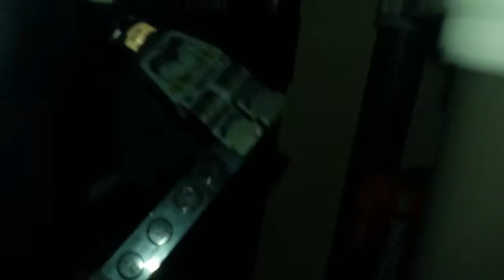Batman v Superman v Spider-man (Part 10)